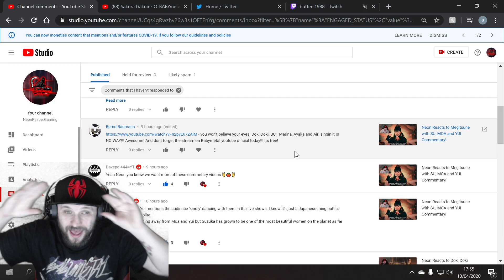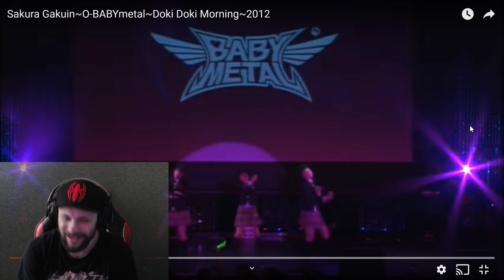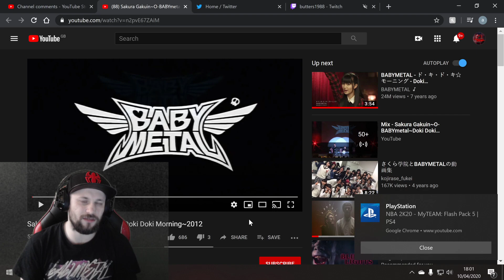Sakura Gakuin~O-BABYmetal~Doki Doki Morning~2012 Reaction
Jesus guys look how far we have fallen on this channel! haha im loving every second of it so here's a treat of a Sakura Gakuin performance of Doki Doki Morning!